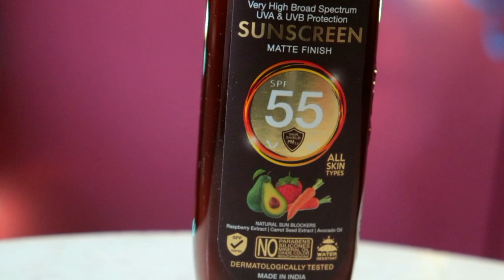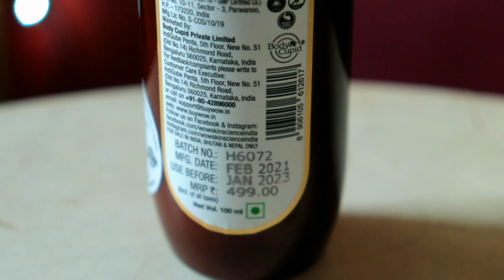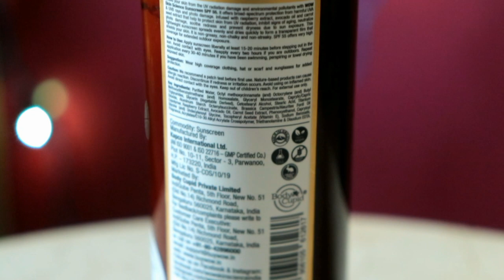*New Launch* WOW SKIN SCIENCE SUNSCREEN SPF 55 PA++ HONEST REVIEW | Must Watch Before Buying